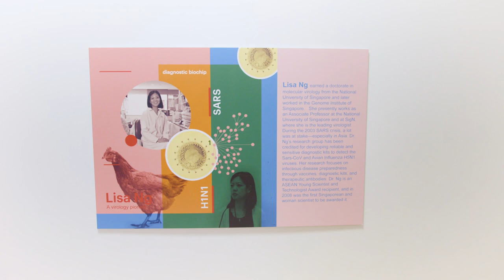TransformingTheFuture at Analog Devices